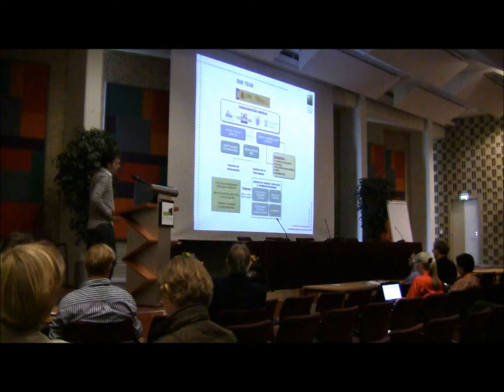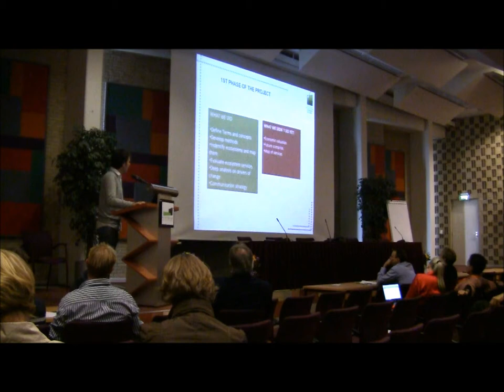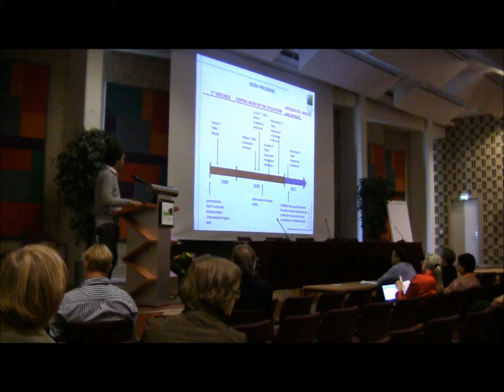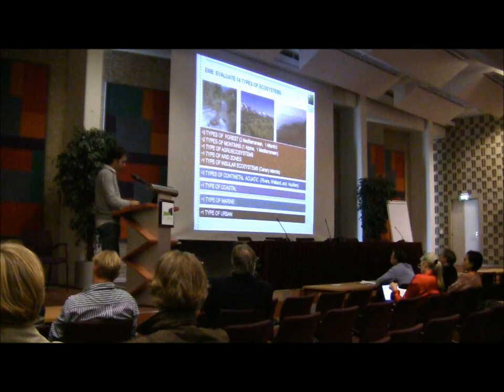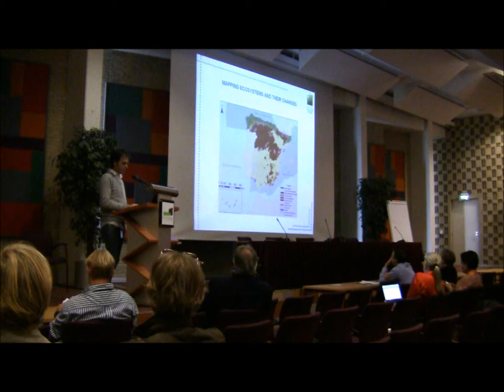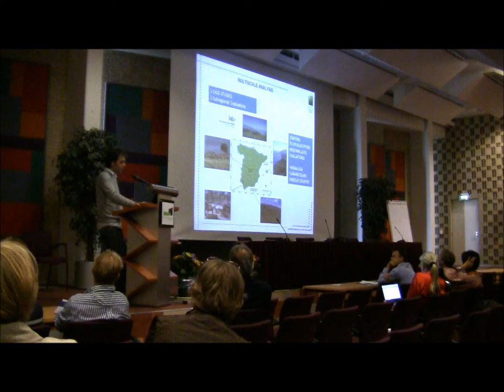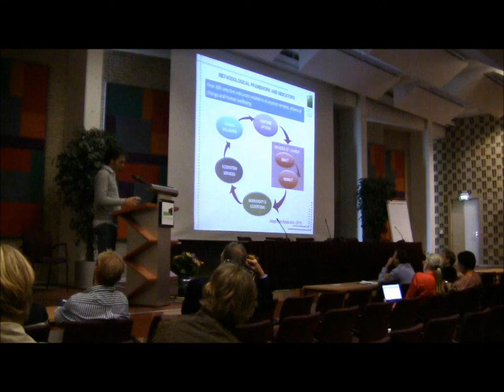ESP Conference 2011 Spanish MA Follow-up Initiative by Fernando Santos Martin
The presentation in this video introduces the Millenium Ecosystem Assessment of Spain in managing biodiversity and ecosystem services for human well-being.
You can find Power points shown in this video, other videos and presentations and descriptions of the conference, keynotes, workshops and sessions on the ESP Conference

The Ecosystem Services Partnership (ESP) organized its 4th International conference "Ecosystem Services: integrating Science and Practice" from 4-7 October 2011, hosted by Wageningen University, The Netherlands.
The main aim of the conference is to provide a forum for researchers, practitioners and policy-makers to exchange information and ideas about new developments and pressing issues on the Science and Practice of Ecosystem Services (ES).

The Ecosystem Services Partnership is a worldwide network to enhance the science and practical application of ecosystem services in planning, management and decision-making.

For information on the next ESP conference please see the ESP conference